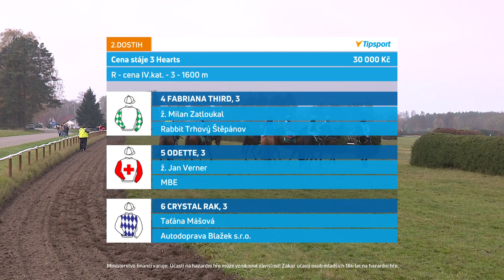Dostihy Kolesa 6. 11. 2022 - 2. dostih - Cena stáje 3 hearts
Dostihovou sezonu 2022 v České republice zakončil v neděli 6. listopadu mítink v Kolesách u Kladrub nad Labem se smíšeným rovinovým a překážkovým programem. Internetová televize EquiTV vám nabízí záznamy všech šesti dostihů.